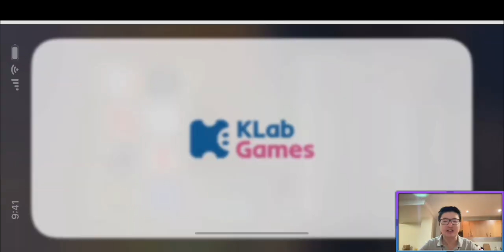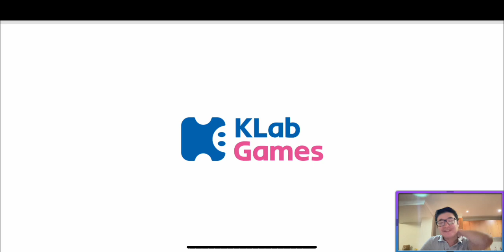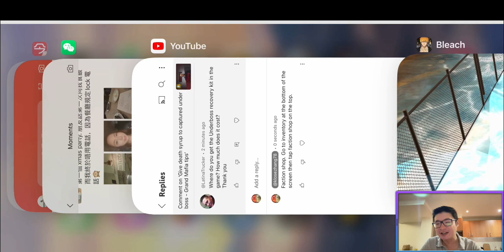TYBW Kirio Hikifune in Very Hard Guild Quest Bleach Brave Souls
Kirio Hikifune in Very Hard Guild Quest Bleach Brave Souls